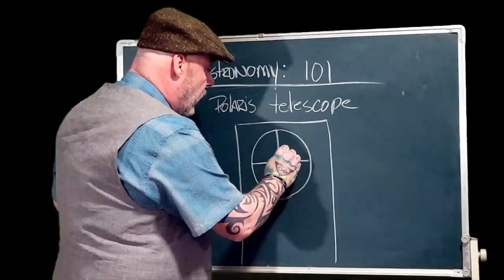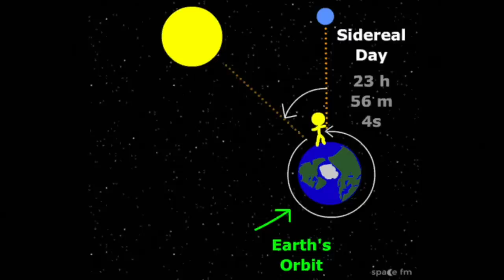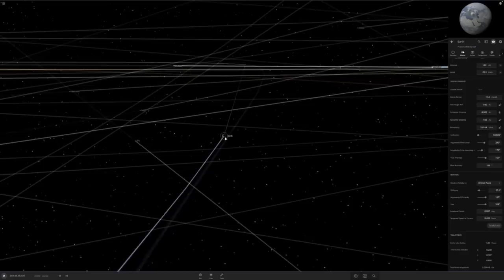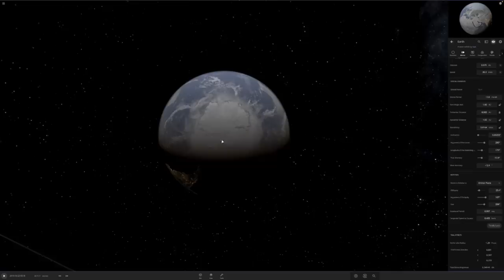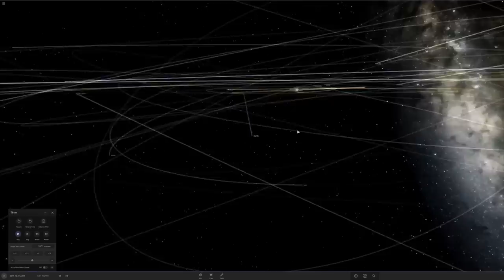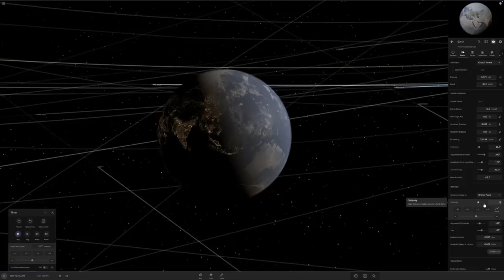Using Universe Sandbox to Debunk a "Genius"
Talking to Leedskalnin made some excellent points in his rebuttal video. Looks like we have to go back and get it spot on this time. He is adamant that the Earth orbits the sun at an angle to the plane of the solar system.  I use Universe Sandbox to show him that this just isn't possible.